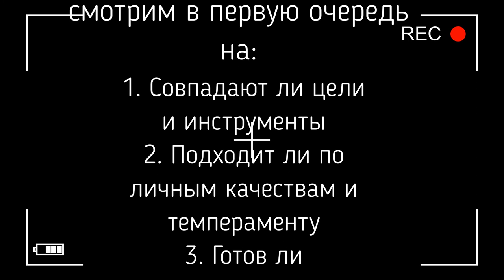вопрос совет 8 подбор персонала